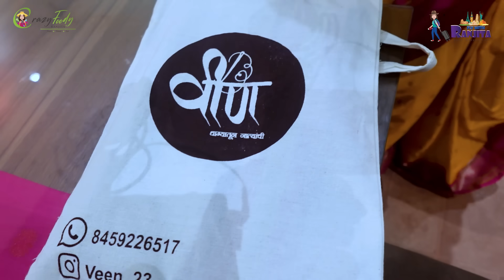सोनाली कुलकर्णी सोबत बँकॉकला डिनर पार्टी 😍 महाराष्ट्र दिन विशेष मराठमोळ्या जेवणाची मेजवानी 😋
►►►For Domestic & International Travel Inquiry

►►►My Cameras:
1. Sony ZV1 Camera
2. Canon 200d
3. GoPro HERO9 Black Holiday Bundle
4. DJI Pocket 2 - Handheld 3-Axis Gimbal Stabilizer

►►►My Mic :
1. Rode VMGO Video Mic GO
2.Rode Wireless Go
3. Wired Mic
4. Wireless Mic

►►►New Mic:
Sennheiser MKE 200